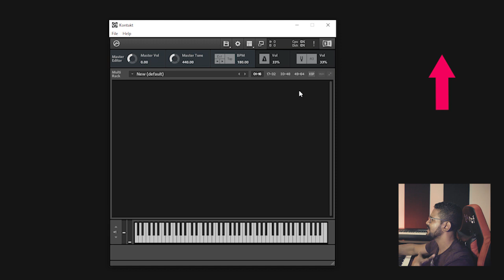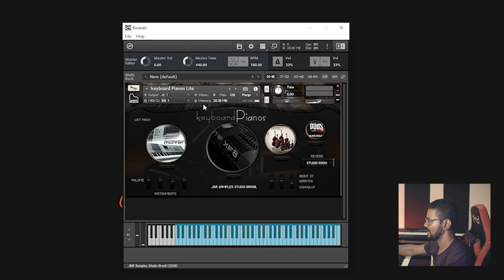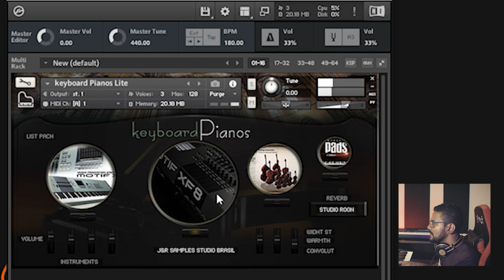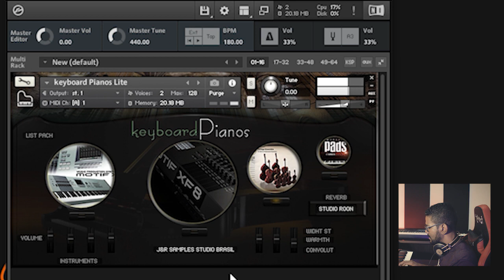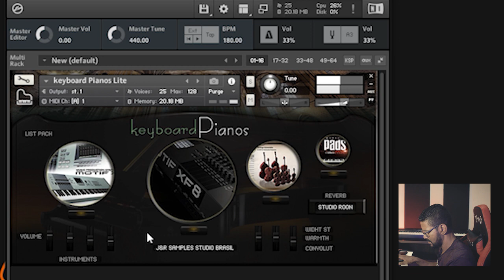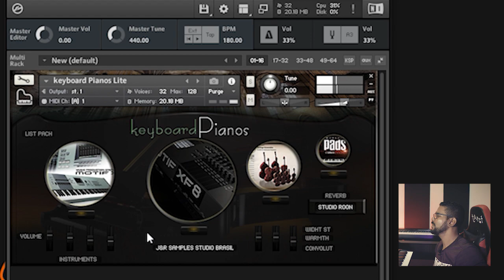Piano KeyBoard - Download GRÁTIS - ED Tutoriais